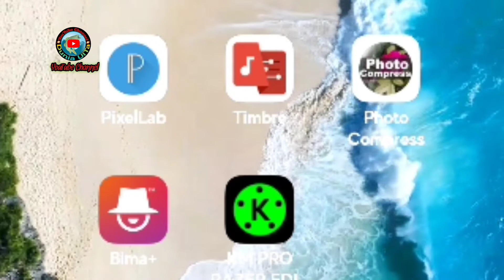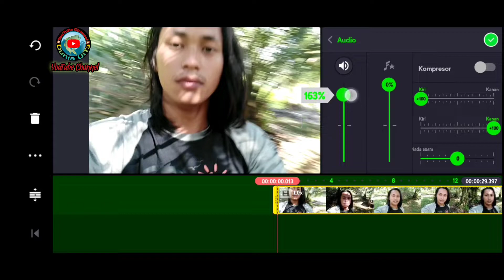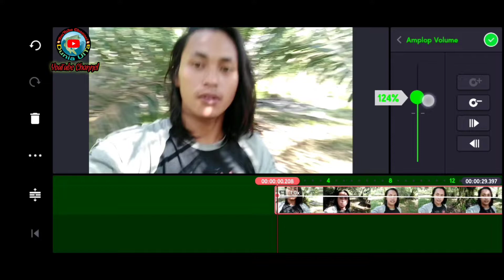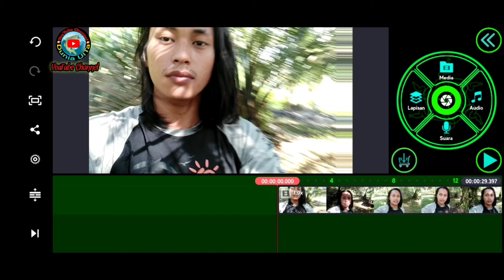CARA MUDAH MEMPERBESAR VOLUME VLOG DI APLIKASI KINEMASTER ANDROID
Jadi dalam video kali ini saya ingin berbagi tutorial bagaimana mengatasi volume video vlog yang terdengar lirih atau kecil.

Menggunakan aplikasi edit video kinemaster, trik ini bisa di coba ya bos apabila volume video yang kita rekam terdengar kurang kencang.